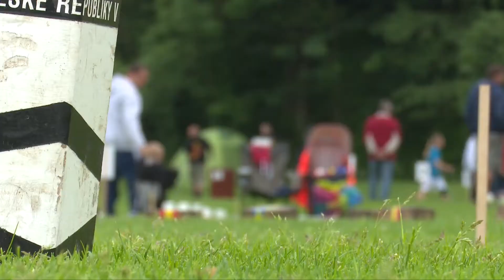Festival netradičních her a aktivit Dobruška FEST 2017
Milovníci netradičních her a aktivit se sešli v Dobrušce. Zahráli si kubb, free kroket, ultimate frisbee a spoustu dalších sportů, které možná ani neznáte. Podívejte se na reportáž.